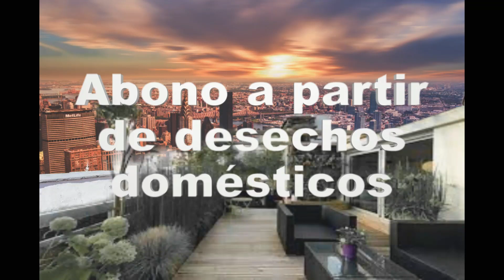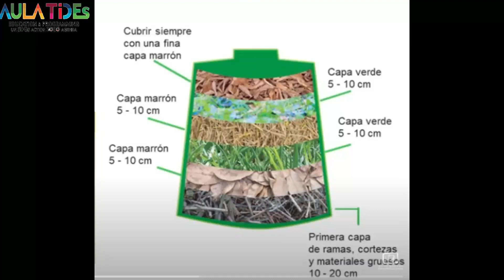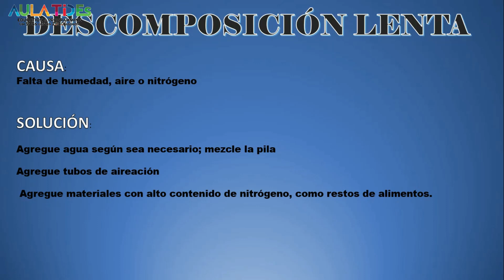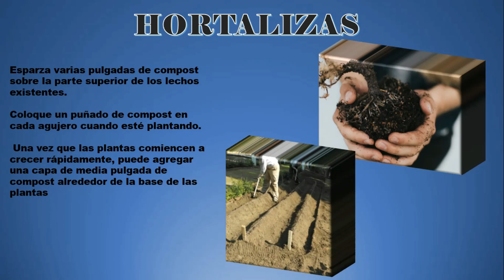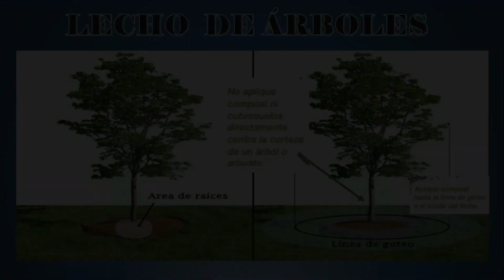Compost1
Video ilustrativo sobre como hacer compost doméstico